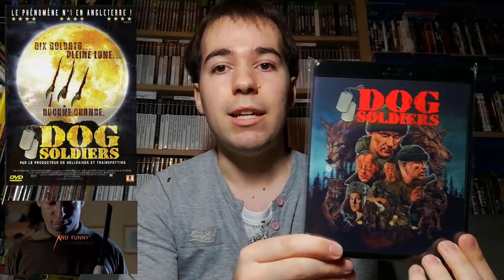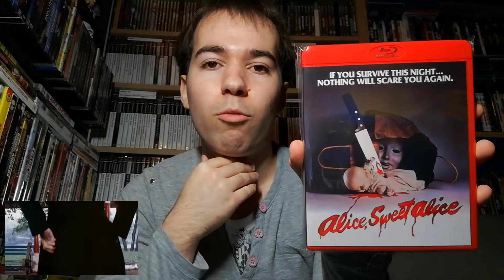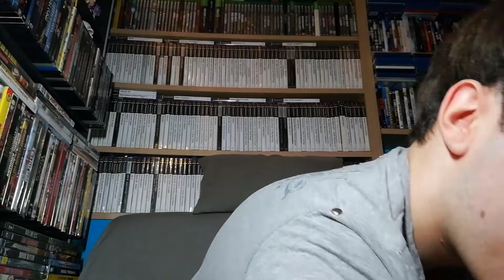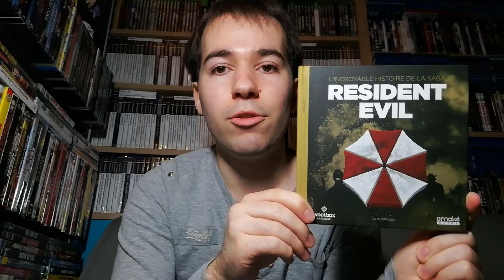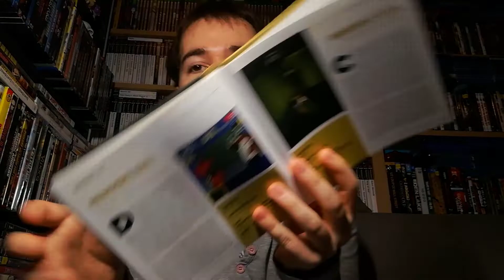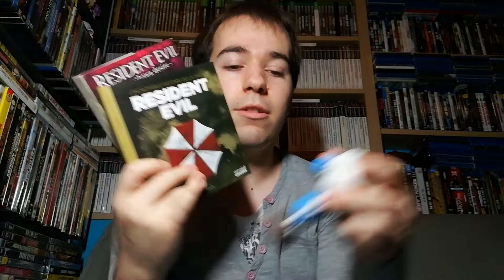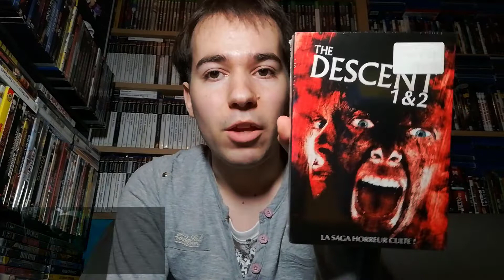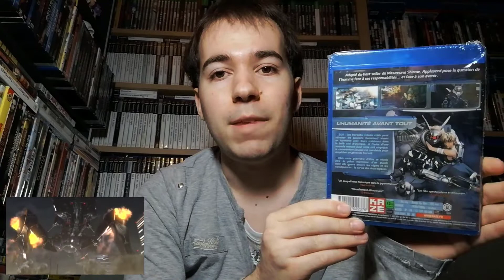MES PREMIERS ACHATS SUR VINTED 😀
Nouvelle vidéo avec des achats faits sur le site Vinted !